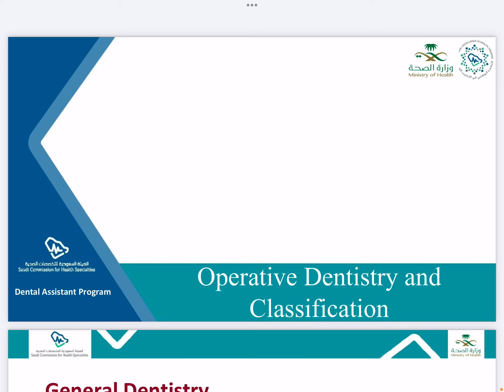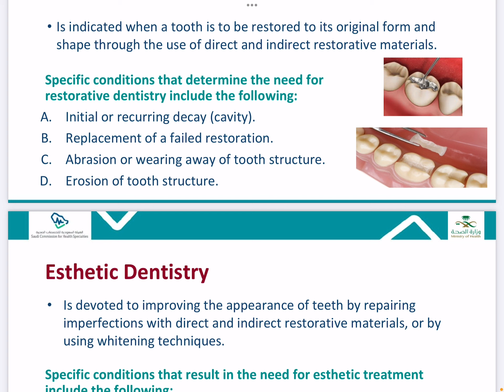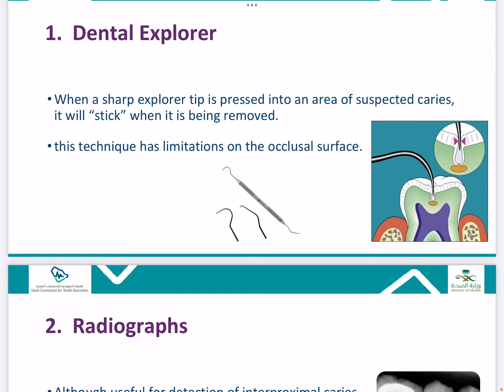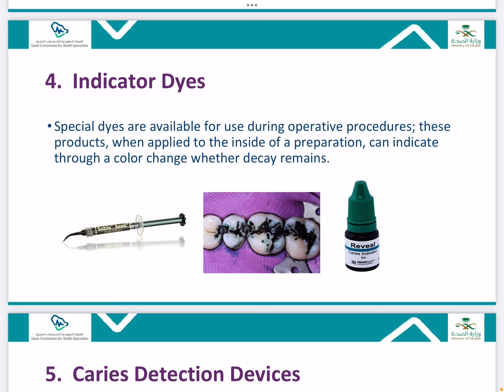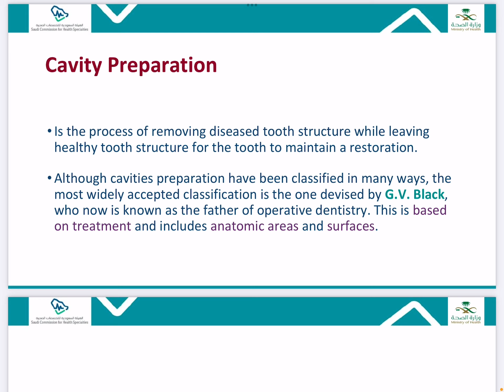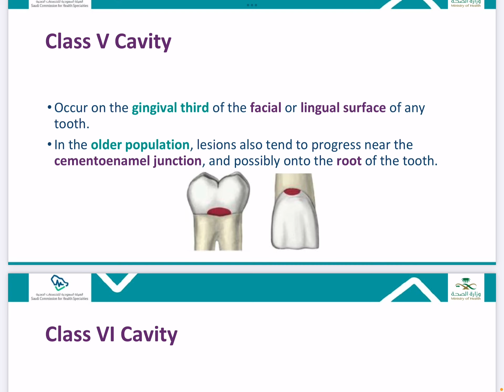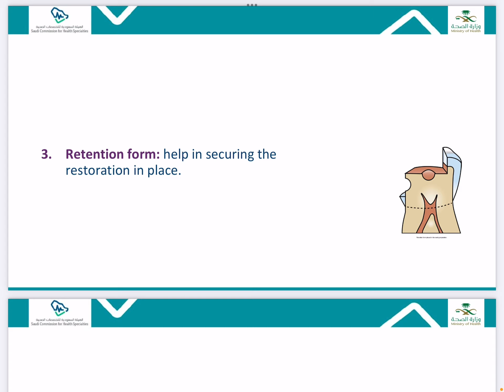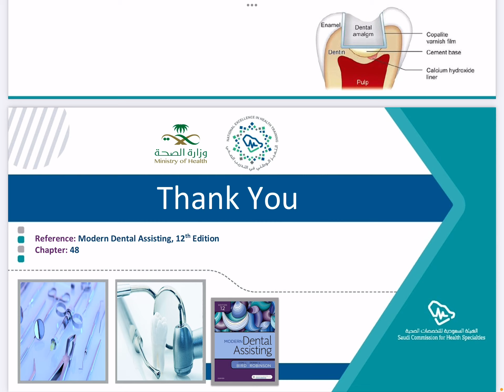Operative dentistry 🦷 lec 1